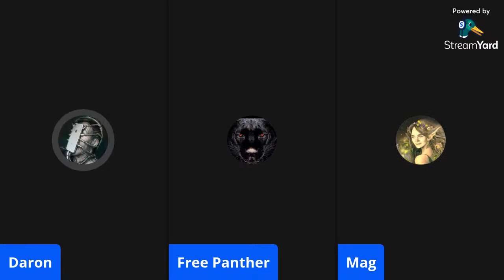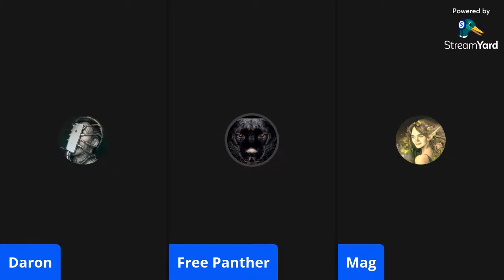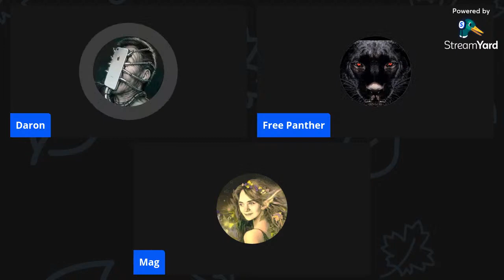live chez daron du net (voir description)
n'oubliez pas que ce n'est que du consentement et que tout accord peux prendre fin a tout moment.c'est de la convention

parlons du monde de demain,notre monde pas le leur.
pour participé a notre projet vous pouvez faire vos dons à
pour monté notre société humaine et je partagerais la clé pour vivre en paix et acquérir un bout de territoire allodial pour ce développer et après nous n'aurons plus besoin de vos dons car après fini la république